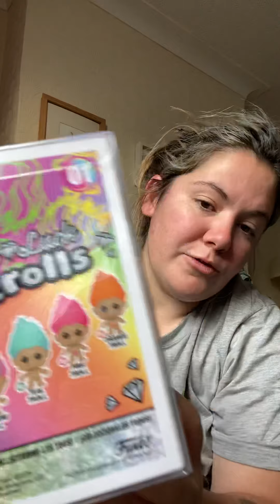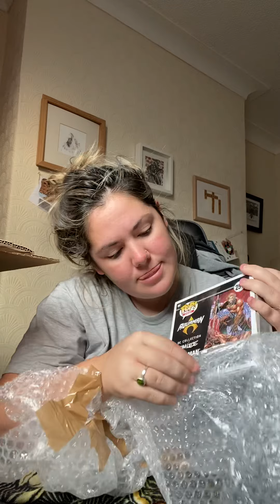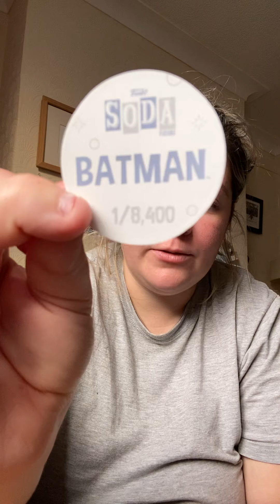Pop figures unboxing